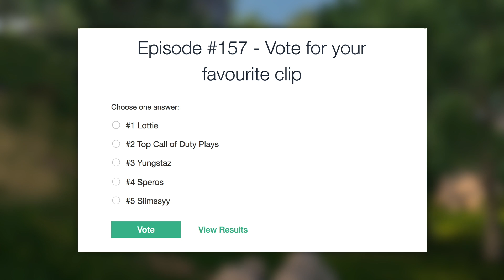Somebody FINALLY did it... (Blackout WTF & Funny Moments #170)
Treyarch have updated the Grapple mechanics in Blackout. You can now grapple on to vehicles making this incredible play possible. This is Episode #170 of our Call of Duty Black Ops 4 Blackout WTF & funny moments series.

➡️Got a clip? Submit it here for a chance to be featured

ABOUT TOP CALL OF DUTY PLAYS:

Welcome to Top Call of Duty Plays. We focus on bringing you high-quality and well-edited Black Ops 4: Blackout highlights & funny moments. While we mainly focus on highlights, our videos also provide you with the latest Blackout news including game updates, patches and showing off new content.

When it comes to our videos, we like to do things differently compared to other highlight channels. First off, our host Lottie commentates over the clips in every video. Commentary allows us to add value by making observations or giving pointers that will help YOU improve your gameplay or gives you a better understanding of what’s going on in each clip.

We also provide you—the viewer—an opportunity to be featured in our videos so you can show off your skills in front of thousands of people. To submit your clip, complete our submission form